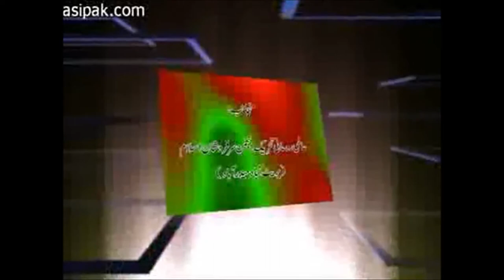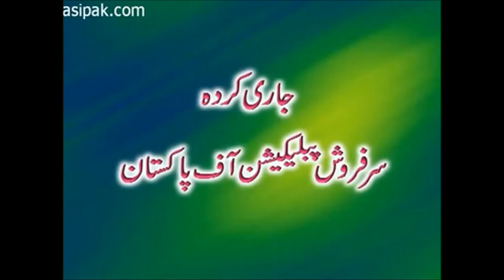What is Righteous Path?|Siraat e Mustaqeem Kiya Hai?|Riaz Ahmed Gohar Shahi|Spiritual Questions